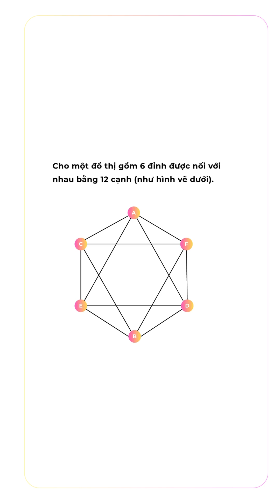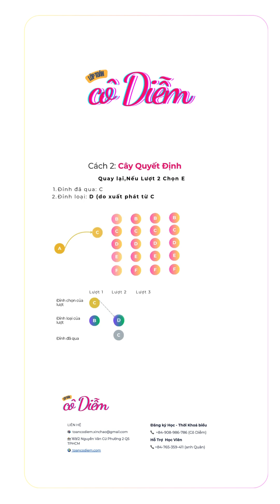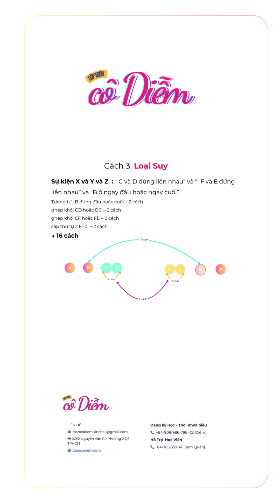Giải Chu trình Hamilton trên Sao 6 Cạnh | Đề tốt nghiệp THPT 2025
Cùng  Toán Cô Diễm tìm hiểu 3 cách giải Bài Tìm số  đường đi qua các đỉnh và về đỉnh ban đầu trên đồ thị sao 12 cạnh - câu 6 phần 3 Trắc nghiệm Câu trả lời ngắn - Đề Tốt Nghiệp THPT Minh Hoạ  môn Toán năm 2025

Đề bài:

Cho đồ thị 6 đỉnh 12 cạnh như hình vẽ. Một con kiến bò từ đỉnh A, lần lượt đi trên các cạnh qua các đỉnh còn lại rồi về đỉnh A.

Biết kiến bò qua mỗi đỉnh đúng một lần và không có cạnh nào đi lại hai lần.

Hỏi có bao nhiêu cách đi thoả mãn yêu cầu trên?

Nhận xét: đây là bài toán Chu trình Hamilton trong Lý thuyết Đồ Thị (Graph Theory) còn được biết đến với tên gọi The traveling Salesman Problem (Bài Toán Người bán hàng đi công tác)